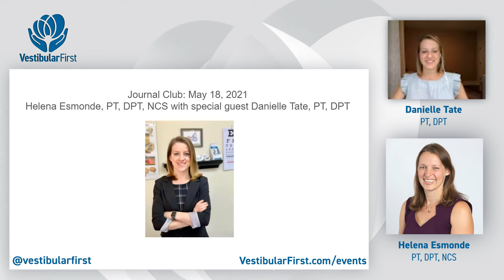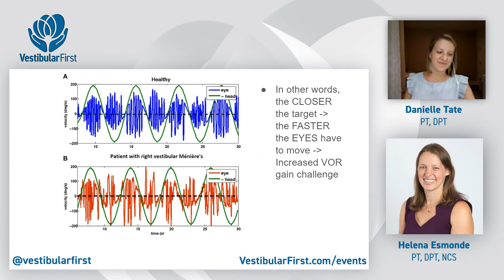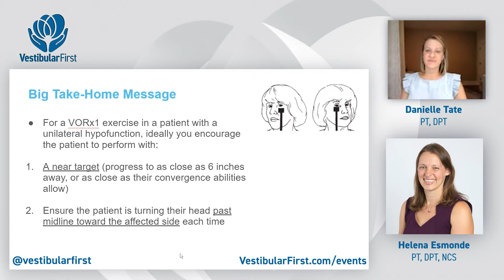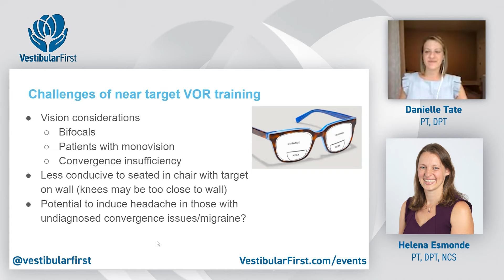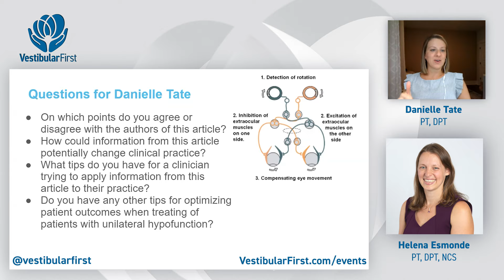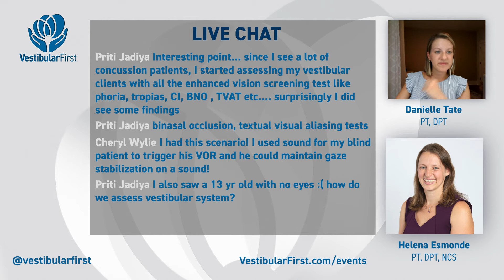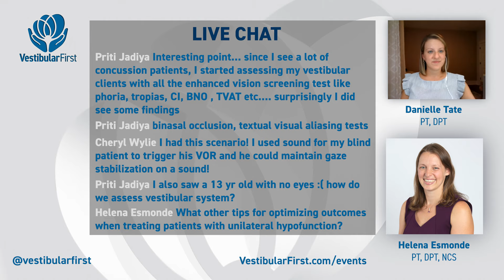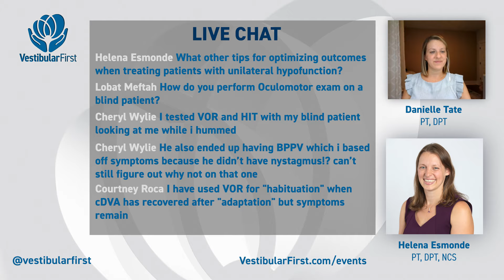Journal Club - Convergence Vestibulo-Ocular Reflex with Unilateral Hypofunction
Join Co-Founder Helena Esmonde PT, DPT, NCS and leader of Vestibular Today Danielle Tate discuss and take live questions about the research published by Chang TP, Schubert MC. The paper is titled “Convergence Vestibulo-ocular Reflex in Unilateral Vestibular Hypofunction: Behavioral Evidence in Support of a Novel Gaze Stability Exercise.” J Neurol Phys Ther. 2021 Jan;45(1):3-11.

Learn more about our affordable and empowering vestibular technologies with the Insight Infrared Video Goggles

0:00 Introduction
0:50 Article Discussion
14:34 Danielle Questions
21:33 Live Q&A
34:54 Wrap Up